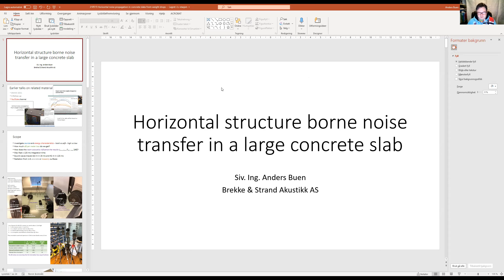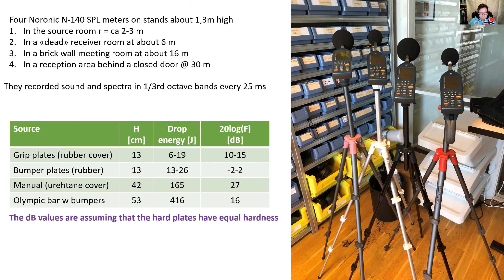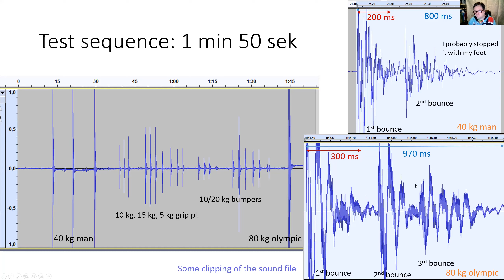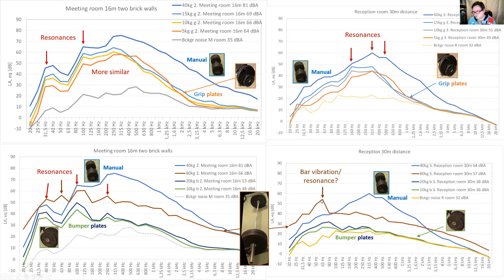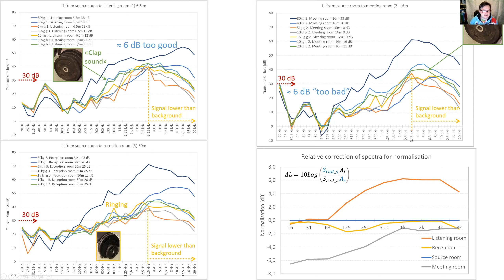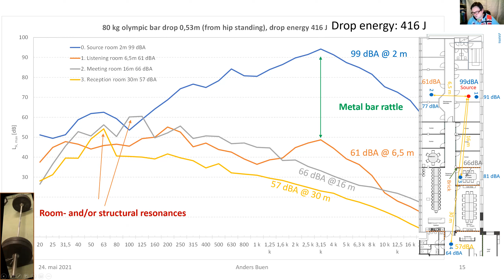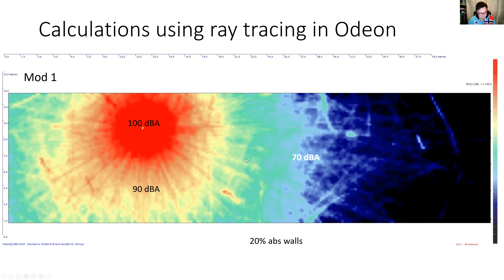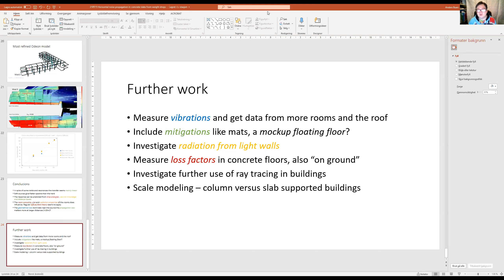Horizontal structure borne noise transfer in a large concrete slab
The talk adresses drop tests done on a large concrete slab in a column supported building. Rubber covered grip plates and an urethane covered hand manual turn out to have similar impact spectra. The rubber bumper plates and the structure borne part of olympic bar drop give a flatter impact spectrum. The room acoustic and type of radiating surfaces influence the results. The drop energies and resulting impact noise levels follow each other along a line in semilog diagrams. The losses over distance follow a log term geometrical loss plus a linear propagation loss term. Some demonstrations of room acoustics software use for noise predictions are shown.